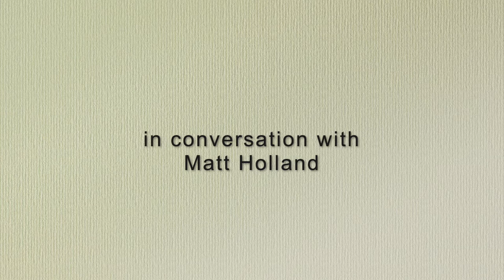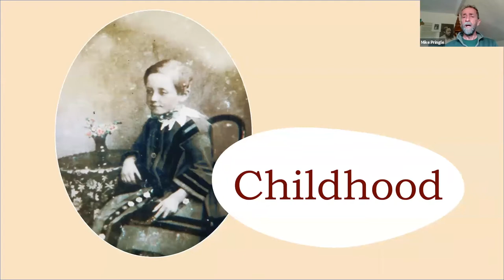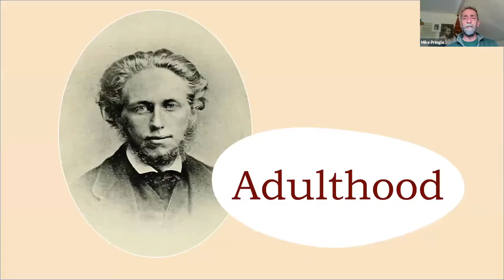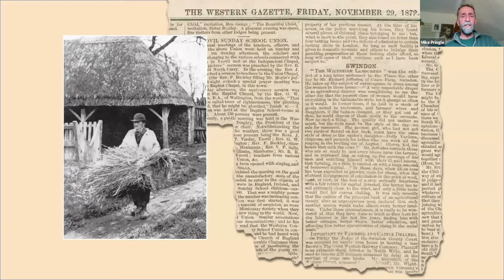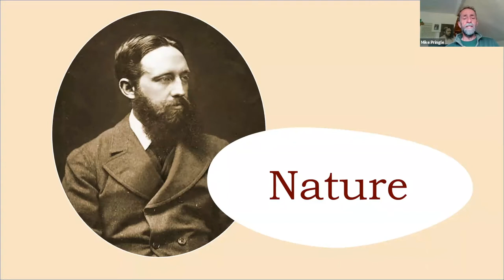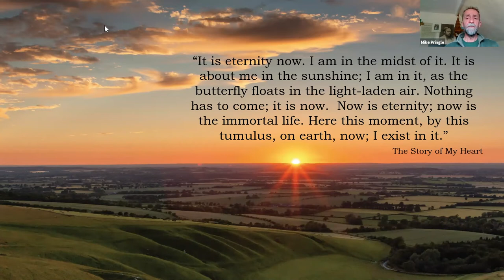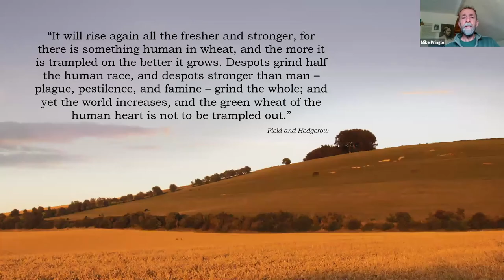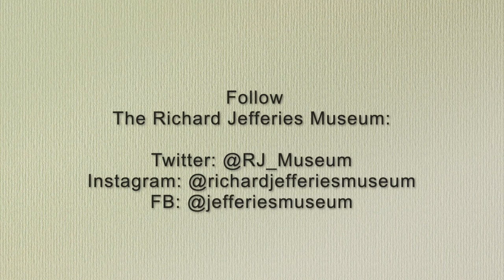Wild Life with Mike Pringle from The Richard Jefferies Museum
Swindon-born Richard Jefferies was a household name for three quarters of a century, and a phrase coined by this Victorian nature writer still is: wild life, though now more commonly used as a single word.

A pioneer ecologist, who died of tuberculosis when only thirty eight, Jefferies alerts us to our over exploitation of the natural world, and warns us that nature will strike back if we fail to build a better partnership with it.

Join Matt in conversation with Mike Pringle, who spends much of his time looking after the Richard Jefferies Museum and spent 2020's lockdown putting together Wild Life, a large format book telling Richard Jefferies' story with beautiful photographs of nature and objects from the museum, as well as selected words from Jefferies himself.

Premieres at 2pm on the 5th of May 2021 as part of the Swindon Festival of Literature 2021

Facebook & Instagram: @swindonfestivalofliterature